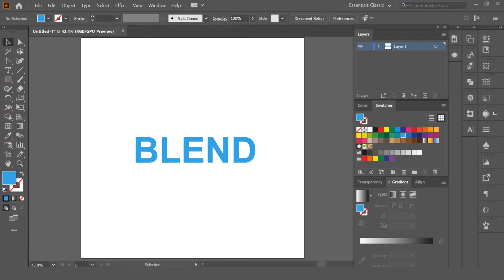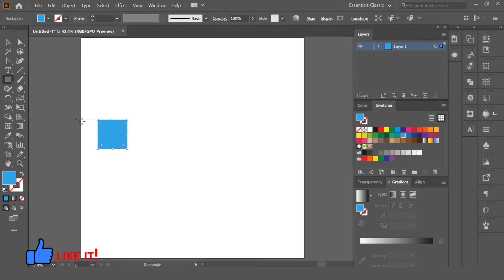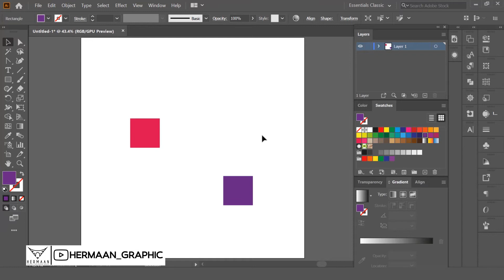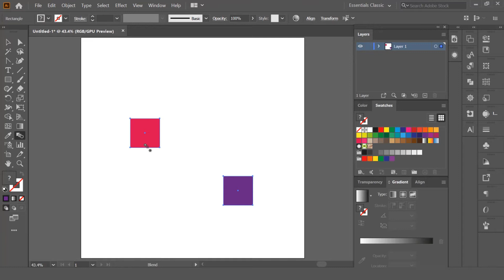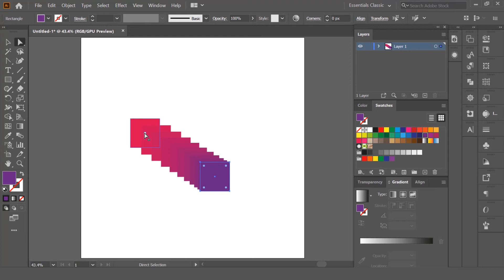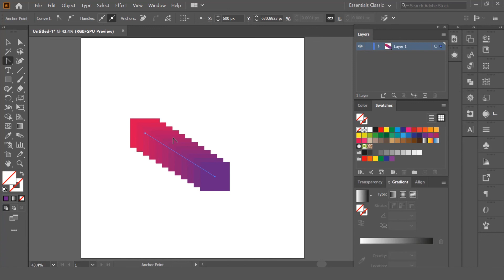آموزش ایلاستریتور:ابزارblend tool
دوستان سلام

امیدوارم روز خوبی رو پشت سر گذاشته باشید.
با ابزار blend در نرم افزار ایلاستریتور میشه طرح های زیادی ایجاد کرد و کاربردهای زیادی داره. در این آموزش قراره چندتا نکته درمورد این ابزار بگیم که کارکردن باهاش رو راحت تر میکنه و میتونید طرح های جذابی ایجاد کنید.

خیلی عشقید
پیج اینستاگرام: